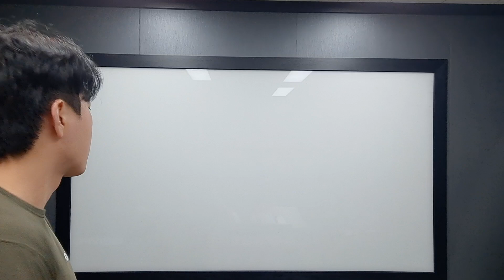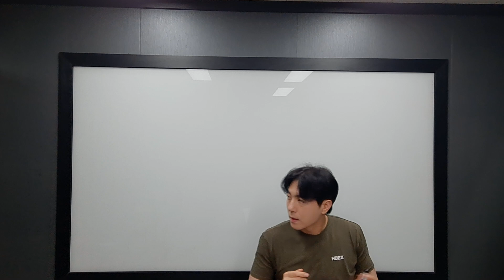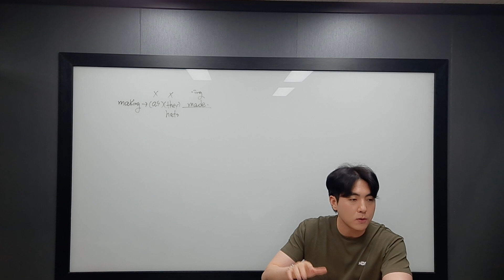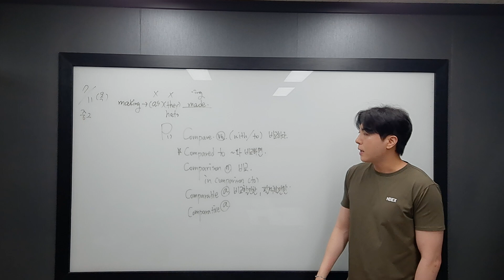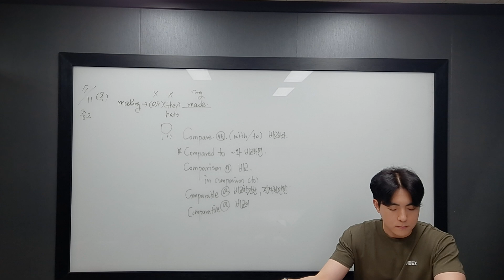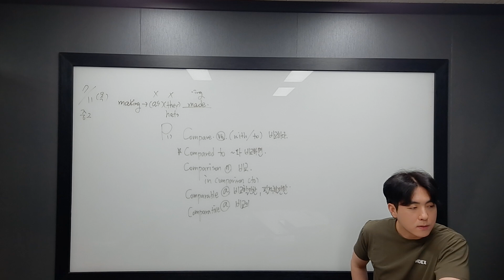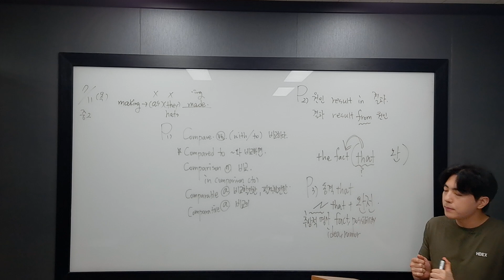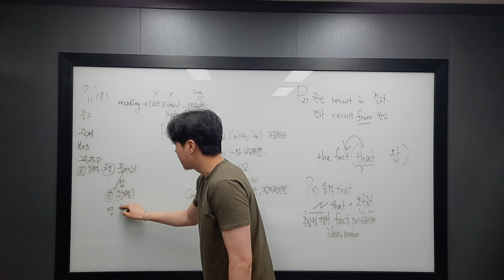7월 11일 목 중2 리딩 김건 3